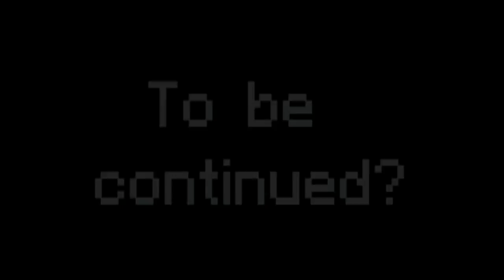Guacamelee Part 1 Power-Up Let's Play!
very sorry for the late upload but it took awhile and i was having technical problems with the program i work with but it's here! Join Juan and Josue as they punch, fight, and eat there way through the game Guacamelee.